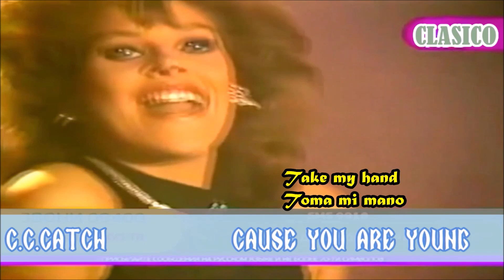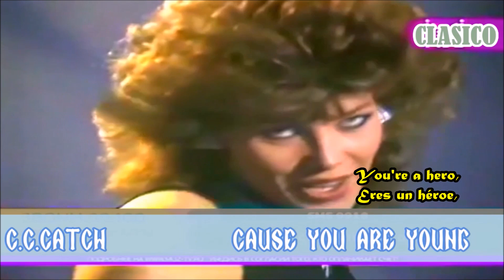" Cause You Are Young" C.C. Catch (Maxi-Version) subtitulado.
para los que les guste el video en pantalla completa en cualquier dispositivo